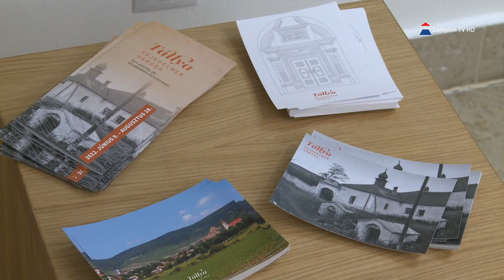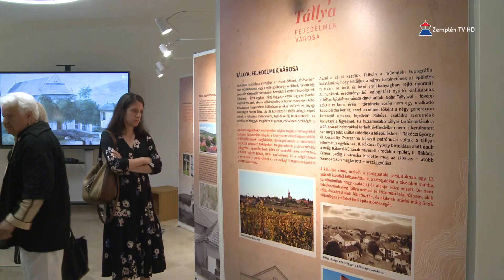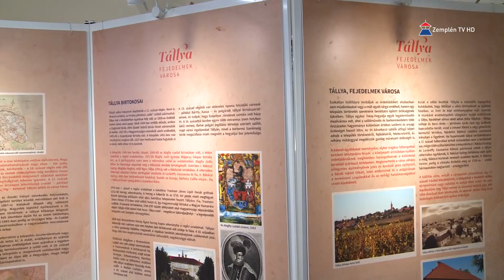Tállya fejedelmek városa címmel kiállítás nyílt Sárospatakon